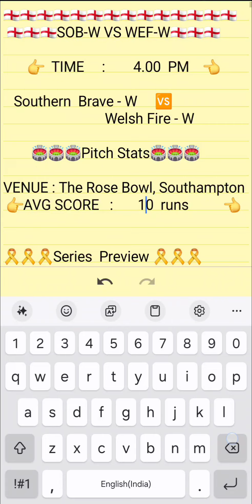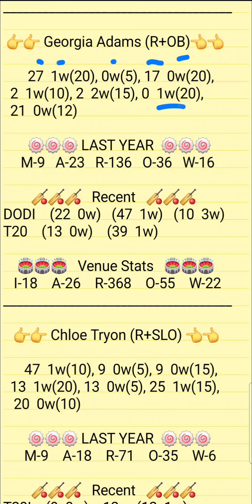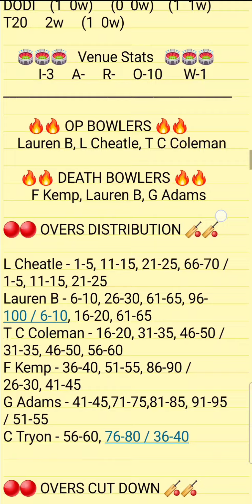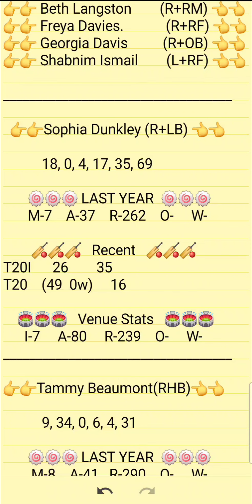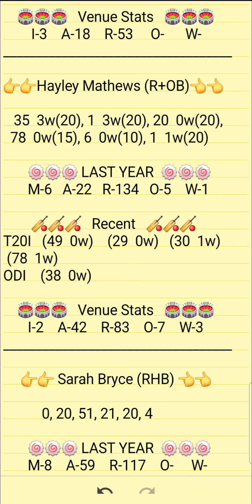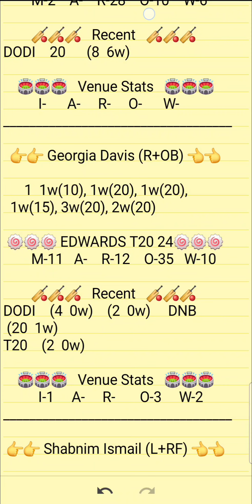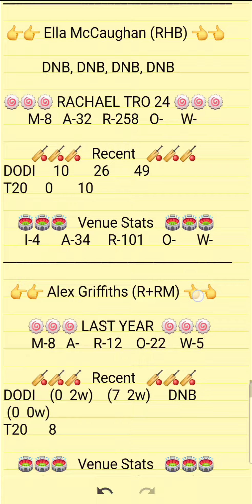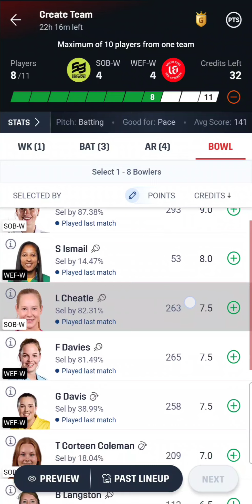SOB-W VS WEF-W Dream11 Prediction | SOB-W VS WEF-W The Hundred Womens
1.ABOVE VIDEO IS BASED ON MY OWN RESEARCH AND ANALYSIS, NOBODY IS FORCED TO PLAY OR BELEIVE IN MY VIDEOS, GO WITH YOUR INSTINCT

2. DREAM11 TAKES GREAT CARE TO COMPLY WITH ALL CENTRAL AND STATE LEGISLATION IN INDIA TO ENSURE THAT USERS ARE FULLY PROTECTED.

PITCH REPORT
MATCH PREDICTION